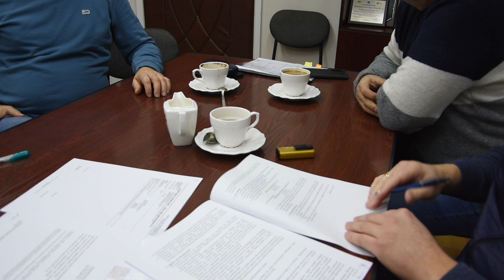Firma J&M wybuduje na terenie tucholskiej oczyszczalni ścieków HALĘ SKŁADOWANIA OSADÓW